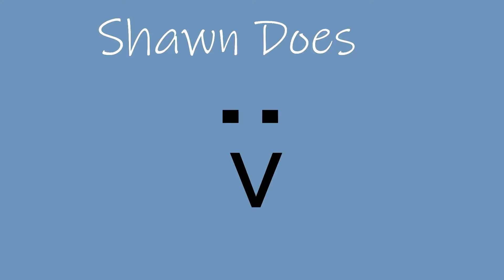Why i don't play bedwars.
:c